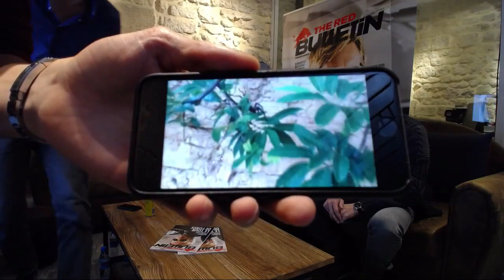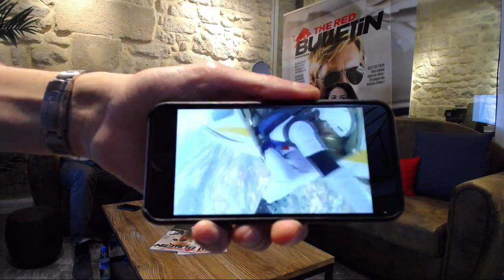Babysitting 2 Livechat